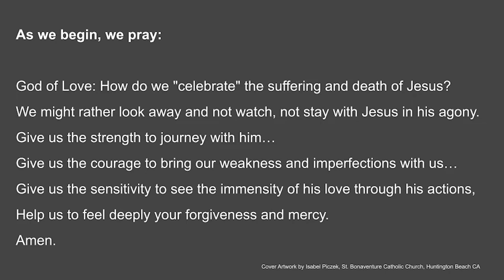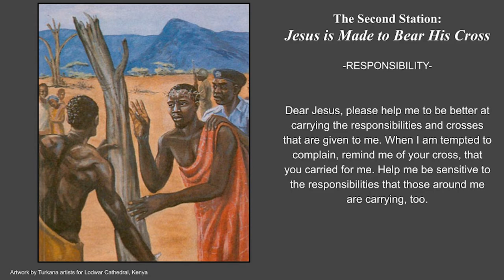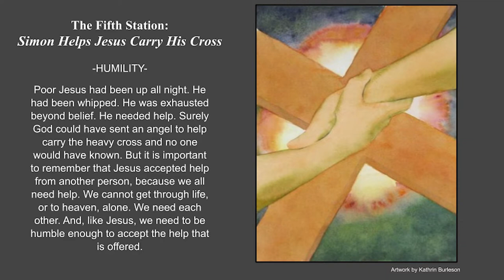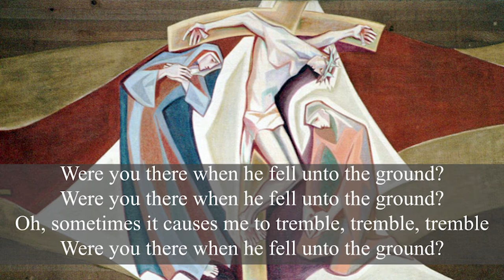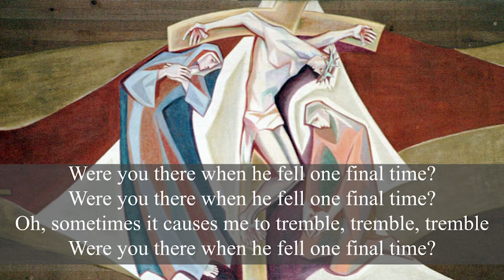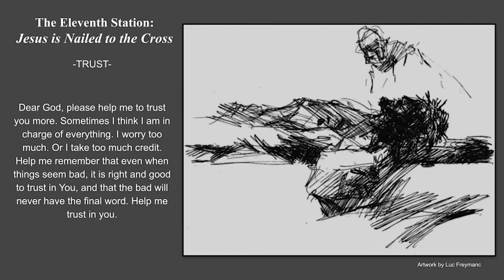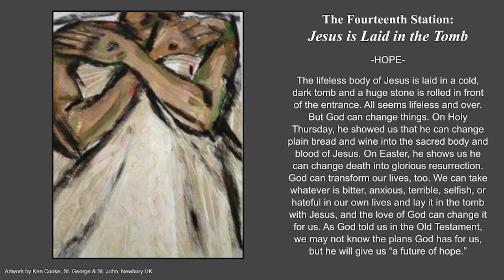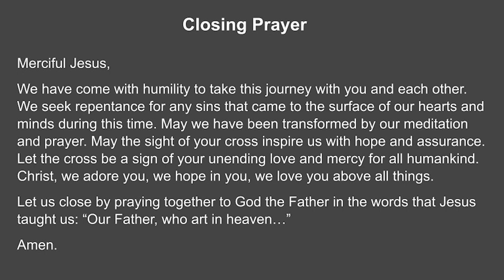Cristo Rey Podcast 4/14/22 (Stations of the Cross)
Episode 72

Featured soloist: Sofia, Class of '23